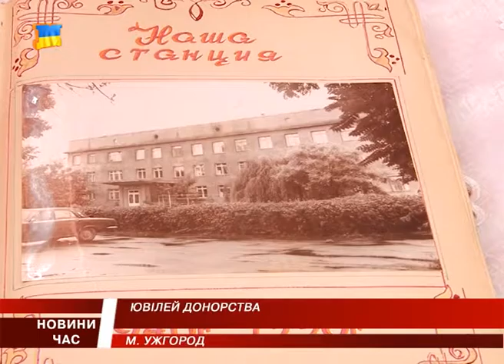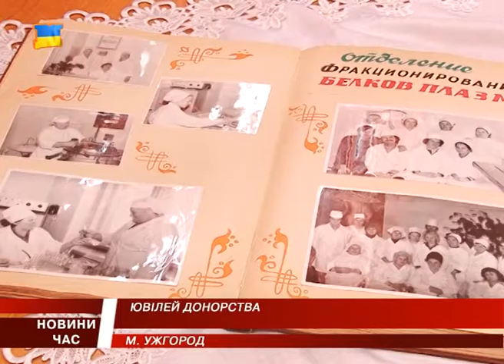Центр переливання крові святкував річницю